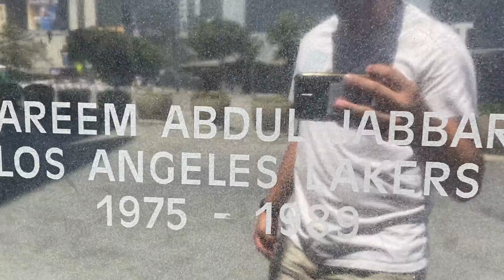Final days in cali // Beach day & Crypto.com //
These were my final days in California as we enjoyed our time at the beach eating some delicious ice cream, and also finally me being able to visit what will always be known as the Staple Center! My time there was absolutely amazing.